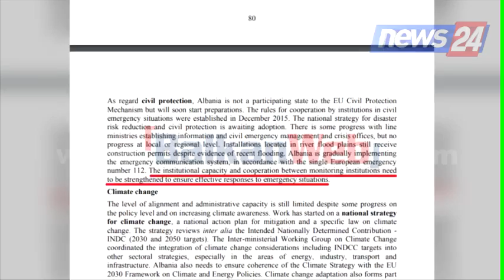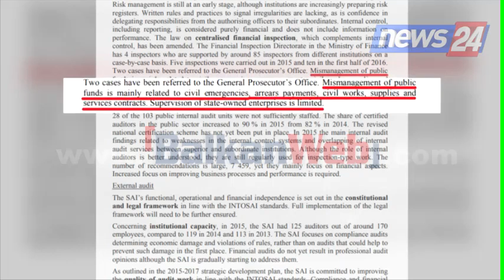Emergjencat civile, BE: Shqipëria ka abuzim fondesh dhe mungesë menaxhimi të dhënash